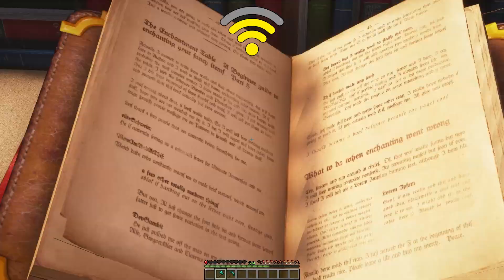totem with different Wi-Fi in Minecraft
In this video: totem with different Wi-Fi in Minecraft
I make interesting and cool Minecraft videos